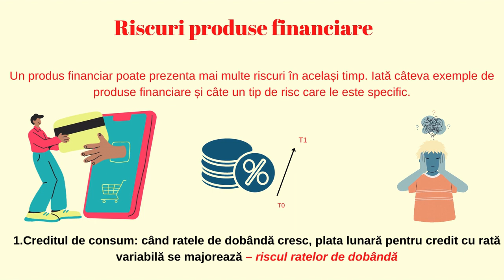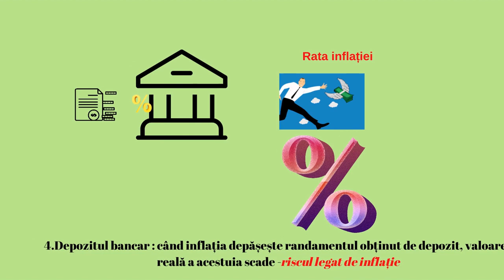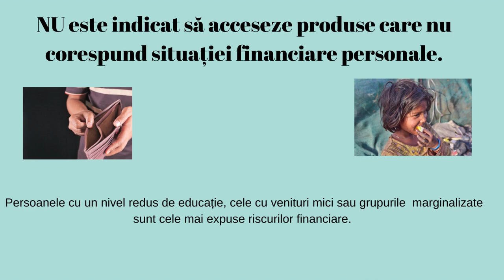Risc și recompensă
Scopul resursei este facilitarea învățării prin identificarea și utilizarea corectă a riscurilor economico-financiare ce însoțesc alegerile din viața economică.
Utilizarea resursei în cadrul unei activități de învățare va facilita evaluarea formării și dezvoltării competenței specifice 3.2.
Cuvinte cheie: riscuri, beneficii, dezavantaje etc.